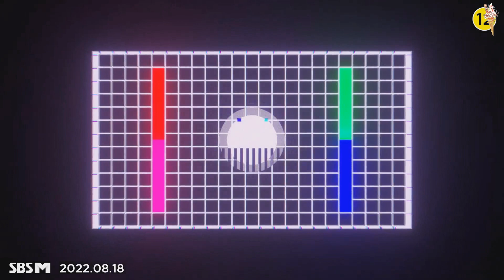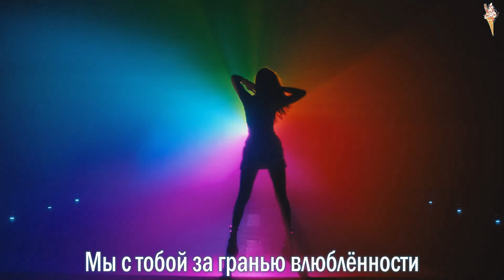IVE - After LIKE [rus.sub/рус.саб]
Артист: IVE
Песня: After LIKE
Альбом: After LIKE
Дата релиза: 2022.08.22